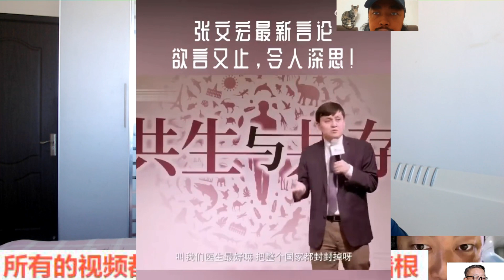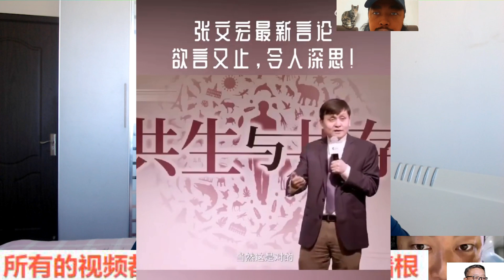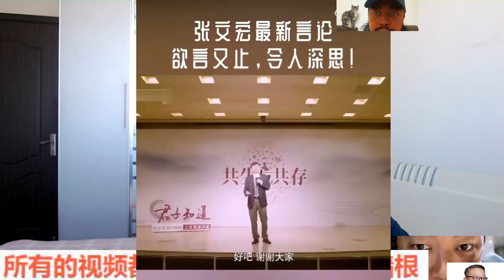2020张文宏视频不是验证人心智是验证人良心